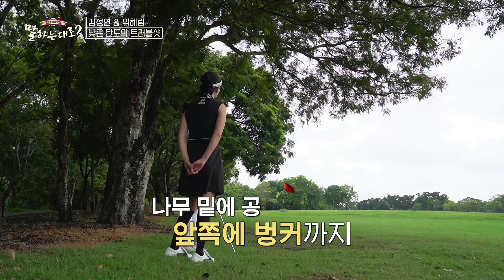[말하는 대로 김정연] 낮은 탄도의 트러블샷 쉽게 구사하기